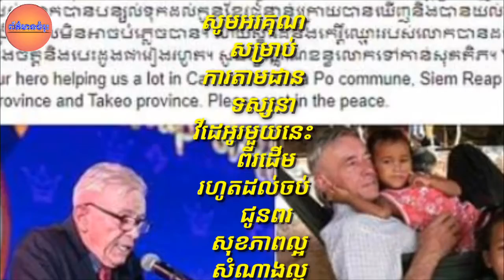សូមចូលរួមរំលែកទុក្ខ ! ជនបរទេសម្នាក់នេះ លះបង់ថវិកា កម្លាំងកាយ និងកម្លាំងចិត្តដើម្បីជួយដល់កុមាកម្ពុជា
My condolences!  This foreigner has given up all his money, energy and energy to help Cambodian children and their people

សូមចូលរួមរំលែកទុក្ខ ! ជនបរទេសម្នាក់នេះ លះបង់ថវិកា កម្លាំងកាយ និងកម្លាំងចិត្តដើម្បីជួយដល់កុមាកម្ពុជា និងប្រជាពលរដ្ឋ ពេលនេះគាត់ទទួលមរណៈភាពហើយ

channel/ព័័ត៌មានចំរុះ